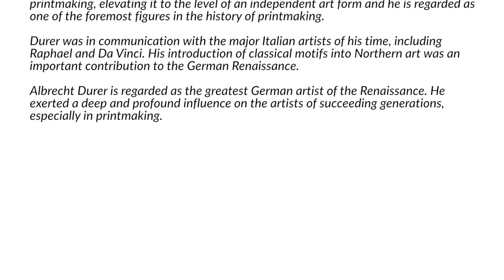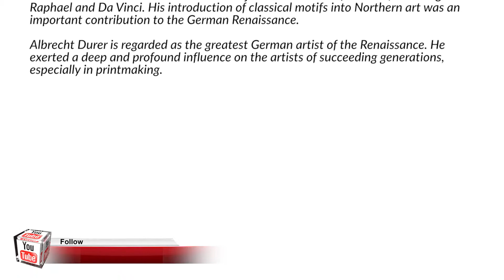4 Albrecht Durer | 10 Most Famous German Artists And Their Masterpieces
4 Albrecht Durer | 10 Most Famous German Artists And Their Masterpieces